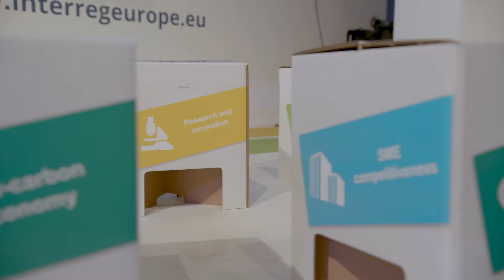Policy matchmaking @ EURegionsWeek 2018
During EURegionsWeek 2018, the Interreg Europe Policy Learning Platform organised several personalised matchmaking sessions for policy makers.

Based on a regional challenge faced by a particular managing authority, we've put together the most relevant peers in a 1-hour moderated discussion.